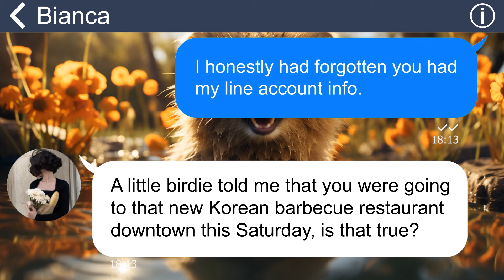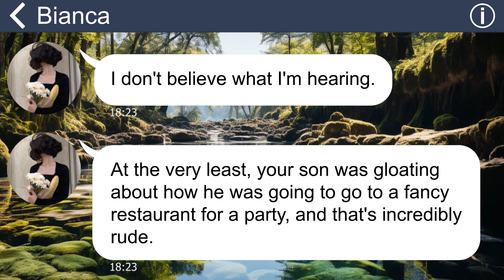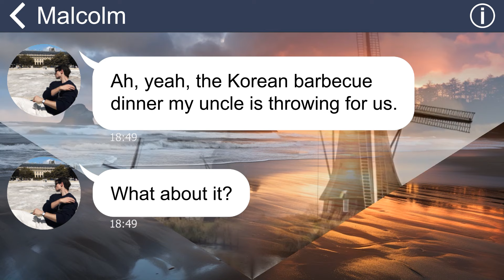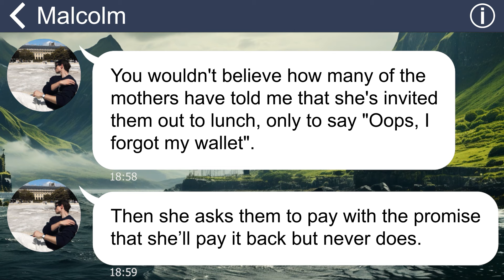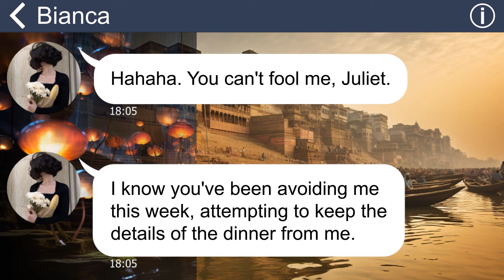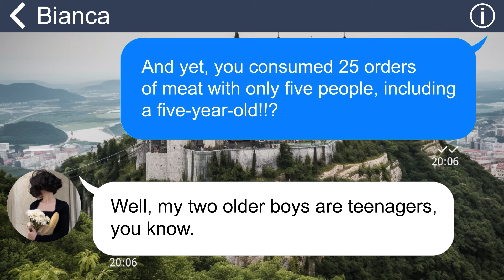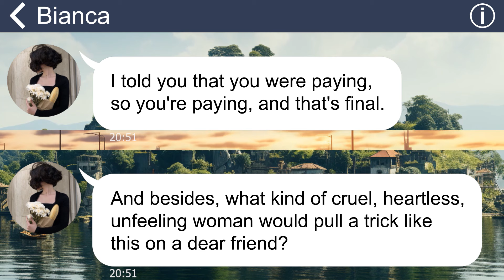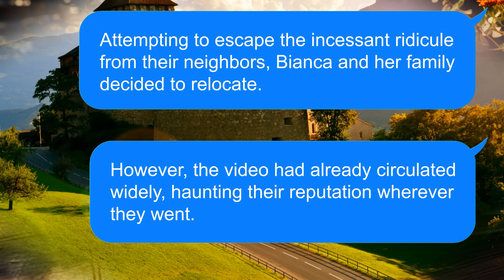[Apple] Crazy woman forced me to pay for her family's several-thousand-dollar dinner bill!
Summary: From the words of a 5-year-old child boasting to his friends, a woman thought that her family was invited to dinner with my husband's family. She even had the illusion that I would pay for her family's several-thousand-dollar dinner bill! I don't even know her! She'll face the consequences for her unfounded delusion.